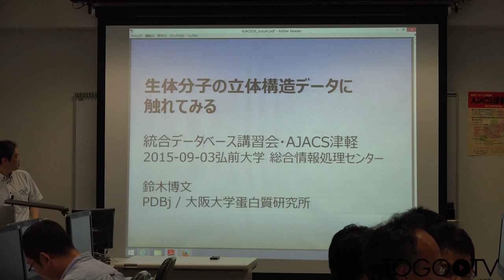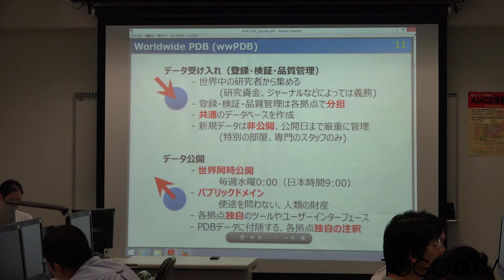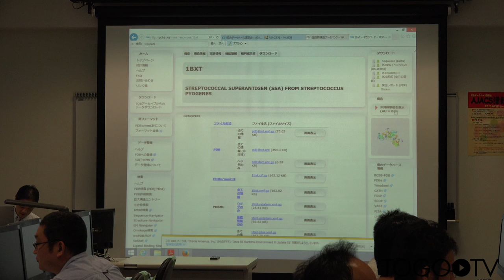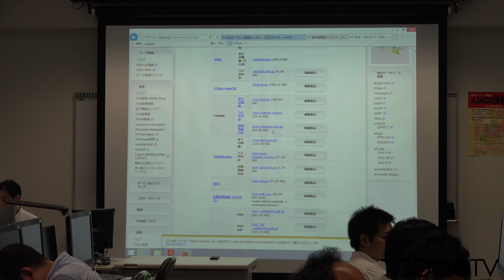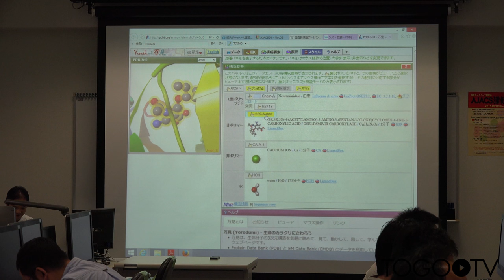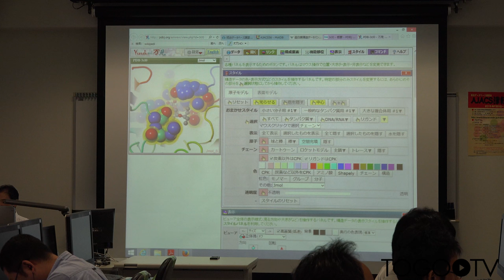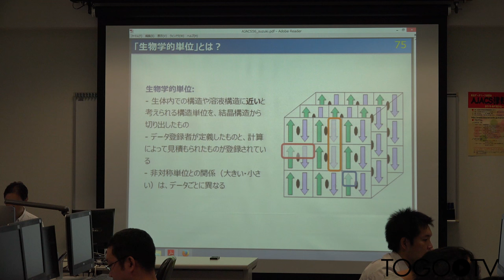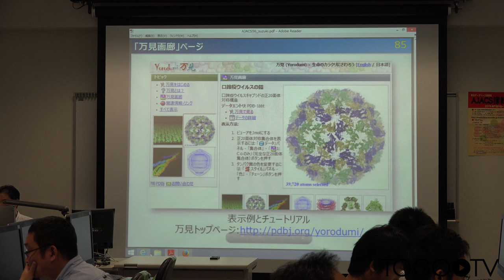生体分子の立体構造データに触れてみる@AJACS津軽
本日の統合TVは、2015年9月3-4日に開催された統合データベース講習会:AJACS津軽から、大阪大学 蛋白質研究所 鈴木 博文 特任研究員による「生体分子の立体構造データに触れてみる」をお送りします。約85分です。